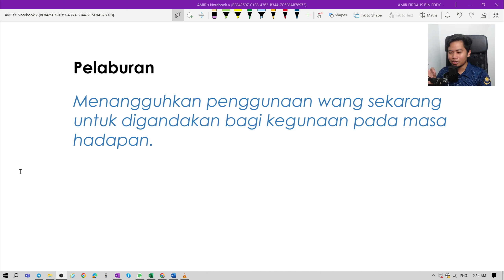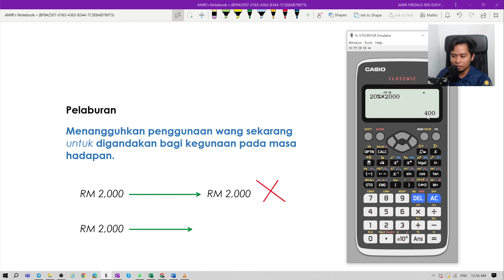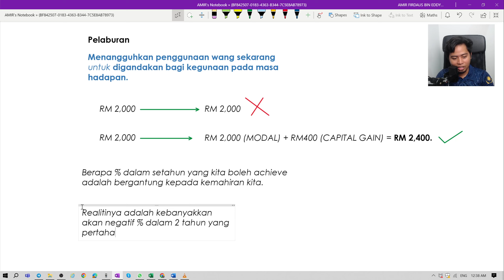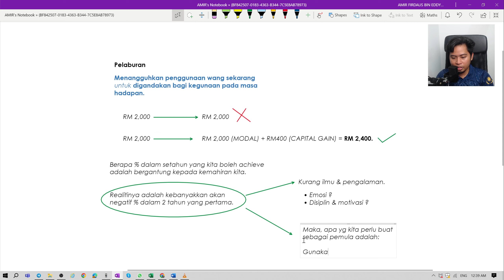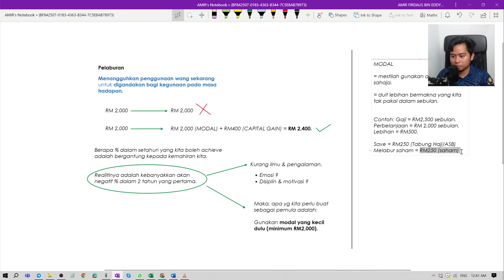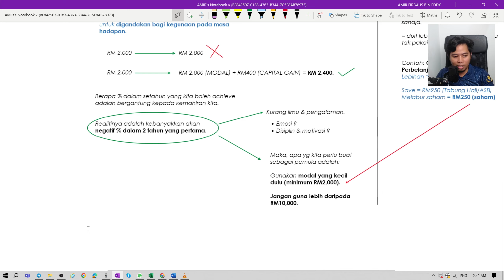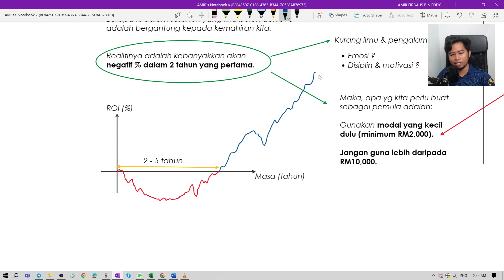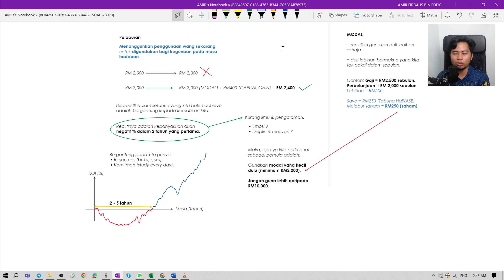Pengenalan Pelaburan Saham di Malaysia